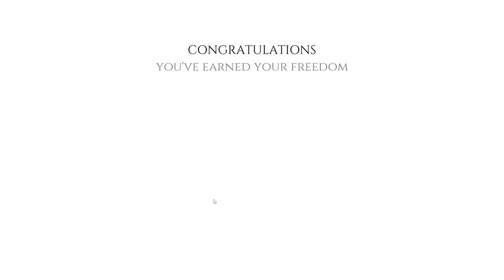Why is NO ONE Playing This Game?? | The Devil Is In The Details (Part 2)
Outro Music | Undertale OST- 087 - Hope And Dreams [TRAP REMIX] (PROD. Sprightly)